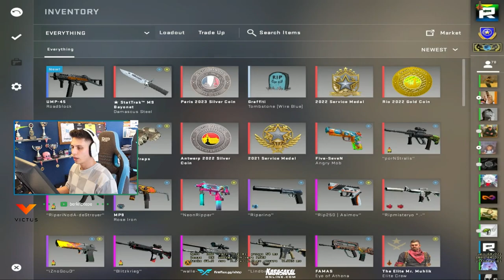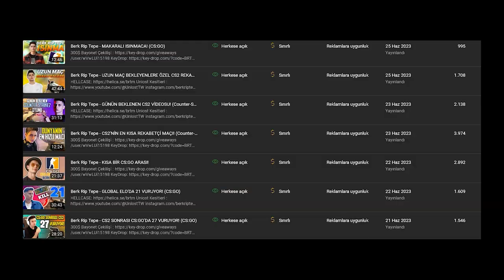Berk Rip Tepe VS HİLECİ!